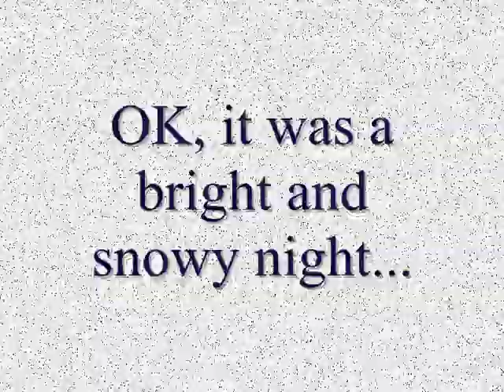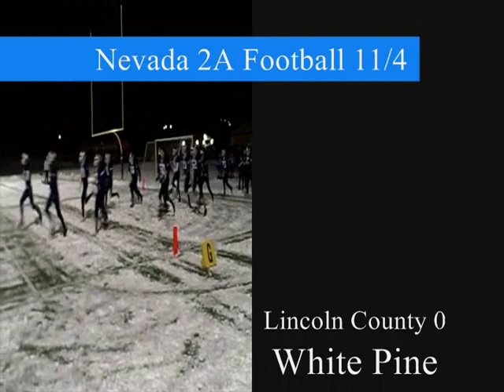ELYNV.INFO - White Pine 47, Lincoln County 0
Full report on the Bobcats victory over the Lynx with game video.
The NIAA Says White Pine's next opponent will be Battle Mountain (7-3) Saturday Afternoon, November 12, in Bobcat Stadium

NOTE:  I incorrectly identified Battle Mountain's opponent as Whittell, when it was in fact Yerington High School.  Apologies for the error.

Free Music from:
Music4YourVids.co.uk